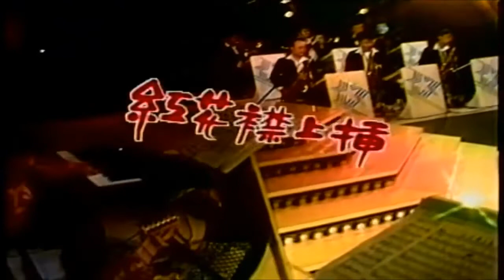【豬哥亮爆笑訪問秀】第36集 特別來賓《李烈》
《豬哥亮歌廳秀》是三立影視有限公司於1985年後期至1990年販售、出租的錄影秀，主持人豬哥亮（本名謝新達）、賀一航等，製作人是林崑海、張榮華，企劃是林煌坤，三立大樂隊伴奏（指揮林玉峰、王吉宣），本節目也是《三立五虎將 金牌點唱秀》的前身。《豬哥亮歌廳秀》是將台灣秀場文化正式搬上錄影帶市場的錄影秀，是三立影視第一部錄影秀，目標市場大多是遊覽車、小家庭，也奠定豬哥亮在綜藝界的地位。
錄影地點
當年錄影地點不一定，於1985年到1987年間剛開播的錄影基地就在高雄市藍寶石大歌廳或今日歌劇院實況錄影，1988年錄影基地遷到台北市台視大樓攝影棚或台北市南港區東光攝影棚，1989年錄影基地第三度遷移到台北市中央電影公司製片廠攝影棚，後續三立大大小小的綜藝節目都在中影攝影棚錄製。
主持人
首任－豬哥亮【客串主持：長青、田路路】
第2代－豬哥亮、康弘、黃西田【客串主持：姜厚任、沈文程、王夢麟】
第3代－豬哥亮、康弘、黃西田、賀一航
舞台劇主要演員
余天、素珠、吳敏、向娃、易淑寬、司馬三三、羅璧玲、陳美鳳、朱慧珍、馬妞、許家榮、李滔、吳佳珊、游家榮、季杰等
節目內容
訪問秀
是節目的主要的單元，訪問主持人就四人輪替或一起主持。每次歌星要唱歌之前，豬哥亮就開始介紹歌星的表演，歌星唱完豬哥亮就出來訪問歌星。訪問余天，豬哥亮只要問題敏感就被余天一巴掌打過去，如果李亞萍來上節目，豬哥亮及賀一航想盡辦法要偷看李亞萍的裙底風光，余天就一巴掌打在豬哥亮與賀一航臉上，讓觀眾笑開懷。因為無厘頭的訪問加上豬哥亮的親和力，以及節目當中的短劇，讓整個節目充滿無限歡樂。
短劇
經典短劇：〈亂點鴛鴦譜〉、〈豬官難斷家務事〉、〈五月花風波〉、〈家庭煮夫〉、〈豬哥壇〉等…